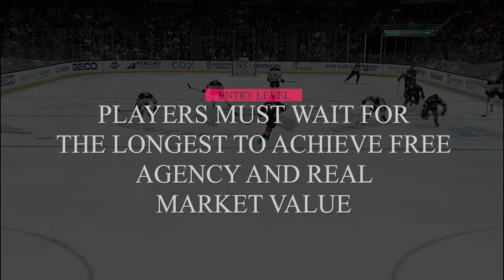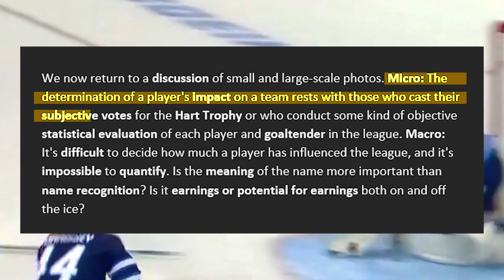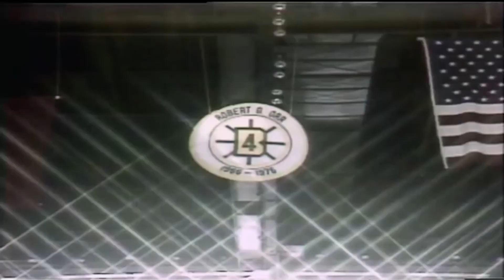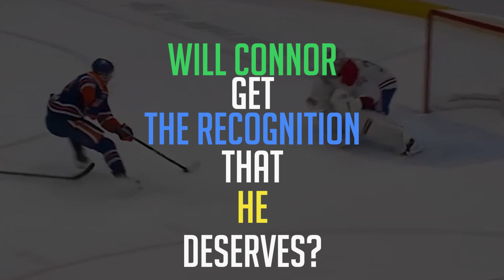Uncovering McDavid's UNSTOPPABLE Speed & Power!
The Reason McDavid Is Unstoppable On The Ice!

We create a daily dose of top 10 and top 5 videos along with up to date information from the hockey world. Here at Deke Central, We aim to create top quality videos about all the top players in the NHL, tricks, Plays, Fights and all the best you can ask for from Deke Central! Our goal is to focus on providing our audience with the up to date news, Info and all the behind scenes stuff that the top NHL players are getting up to in the world of Ice Hockey!

In this video, we'll take a look at the reason McDavid is unstoppable on the ice. McDavid is one of the most skilled players in the NHL and his skills are on display every game he plays. We'll take a look at how McDavid's skills and game play have made him one of the best players in the NHL.

If you're a hockey fan, be sure to check out this video! We'll take a look at how McDavid's skills and game play have made him one of the NHL's biggest stars. From his skill with the puck to his explosive speed, McDavid is a player you don't want to miss out on!